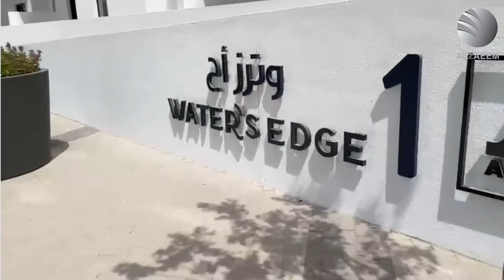Water's Edge in Yas Island | Waterfront Living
Home or investment, Water's edge is a perfect choice. Significantly located on a waterfront part of Yas Island. Composed of mid-rise residential buildings and a promenade with multiple retails shops. Located in the well-known Yas Island, very close to the multiple recreational l areas in the island like Yas Marina Circuit, Ferrari World, Yas Water World, and Yas Mall.

Studio to 3 Bedrooms apartment
Built-in wardrobes
Some apartments have a laundry room
High-quality fittings
High standard finishing

Facilities:
Swimming Pool
Fully Equipped Gymnasium
Jogging and Cycling Track
Multi-Purpose Courts
Retail Shops
Water Front Promenade

Water's Edge is a high-end residential area that is located on Yas Island. It has its canal and promenade making it a very inspiring place to live. It offers multiple units, from studios to large 3 bedrooms apartments bringing every home the best possible home with leisure-like facilities and amenities at very affordable prices. The community has beautiful views of the canal and beyond. All of the waterfront apartments are designed around private courtyards with pools. Just a few minutes away from Yas Park, where residents can find the perfect shaded spot for picnics and barbecues.

Our team is experienced, motivated, and works diligently to ensure your property needs are met.
Get into Business with Al Zaeem Commercial Brokers, one of the best real estate agents in the UAE.